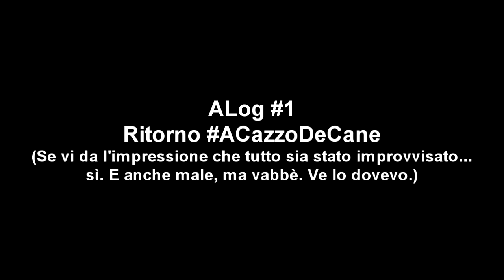ARCHIVIO ROBE - Special improvvisato su Twitch (CON COMMENTARY!) - ALog (Audio Log) #1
Upload originale: 1/5/2015

Descrizione originale: CARICATO SU YOUTUBE perchè Twitch fa "scadere" i video apparentemente LOL link al video, direttamente dal secondo canale (a cui rinnovo l'invito a iscrivervi :D)

Ecco qui il modo in cui ho deciso di passare questo giorno di festa...avendo enormi problemi con Vegas che si rifiuta di renderizzare lo special, ho deciso di metterne su uno dal nulla sfruttando la funzione presente su PS4...la qualità purtroppo lascia a desiderare ma...be', potessi permettermi una connessione migliore, eviterei a tutti voi di farvi assistere a questo scempio :( i video a qualità decente, quelli veri, quelli per cui questo canale ha motivo (ancora, dopo 7 lunghi anni) d'esistere arriveranno presto...intanto, scoprite assieme a me il gioco (o meglio, i giochi) che ho deciso di scoprire e giocare in vostra compagnia :)